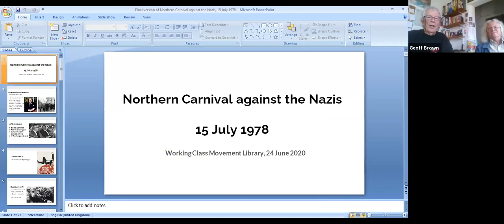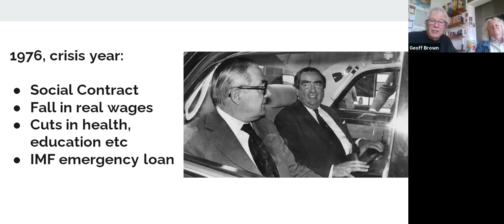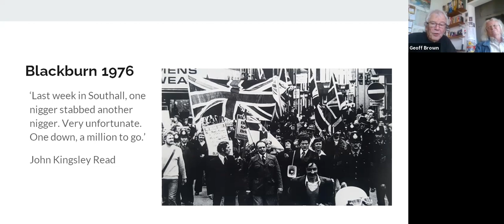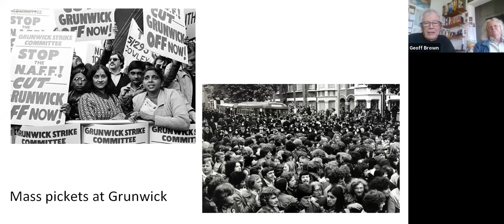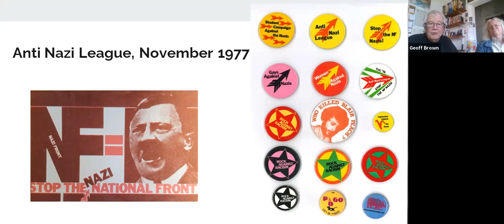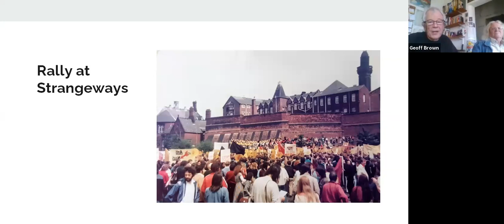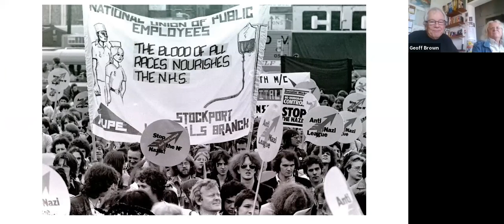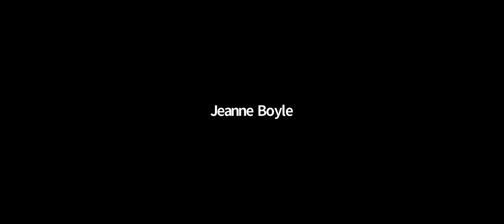'The Northern Carnival against the Nazis', online talk by Geoff Brown and others, 24 June 2020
The Northern Carnival Against the Nazis, a rally, march and concert,  was held on 15 July 1978 in Manchester.

Tagged ‘the day it became cool to be anti-racist in Manchester”, the Carnival mobilised people across the north west against racism and fascism.  It came at a time when racist language was commonplace and a fascist organisation, the National Front, was aiming to supplant the Liberals as Britain's third party, putting up over 300 candidates in the forthcoming general election.

The day was organised by the Anti-Nazi League and Rock against Racism. It began with a rally in Strangeways. Speakers included Ramila Patel from the Bolton Asian Youth Movement, Frank Allaun MP, Colin Barnett, Secretary of the North West TUC,and Bob Greaves, the journalist who fronted the daily TV news bulletin, Granada Reports.  15,000 people marched across the city from Strangeways prison, many of whose inmates showed their support banging on their cell windows. In Alexandra Park, they were joined by a further 25,000 for the music of Buzzcocks and Steel Pulse.

With the massive movement that has followed the killing of George Floyd by a police officer in Minneapolis, and the prime minister busy arguing against whitewashing history as the demand is raised to remove statues from Britain’s imperialist past, this is a good moment to look at a part of Manchester’s anti-racist history.

Speakers included Ramila Patel, Bernie Wilcox, Manchester Rock against Racism organiser in 1978 and Geoff Brown, Manchester Anti-Nazi League organiser at the time, as well as others who were there on the day.